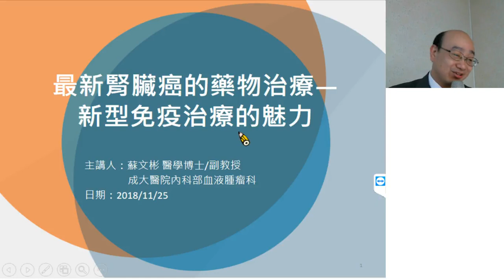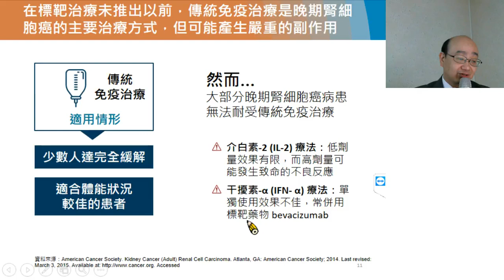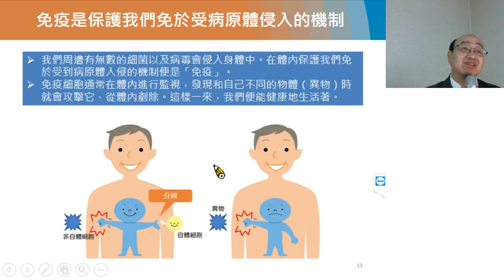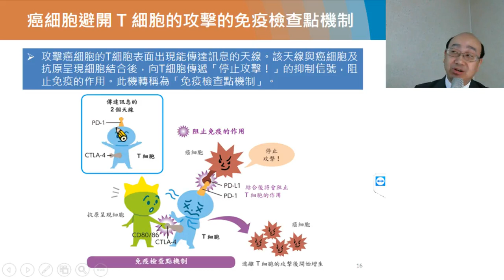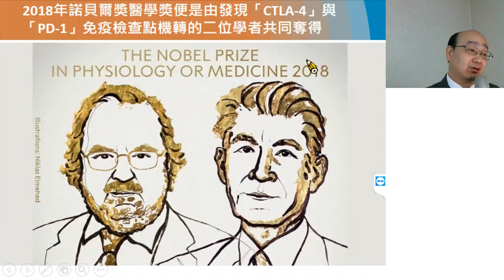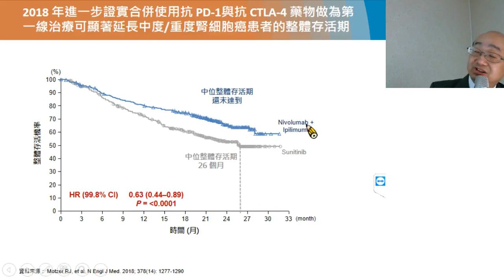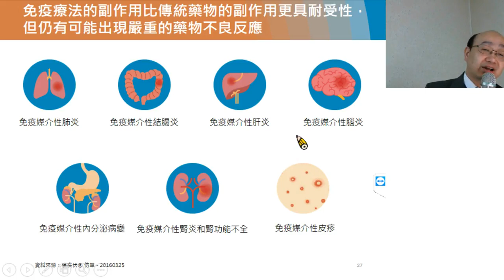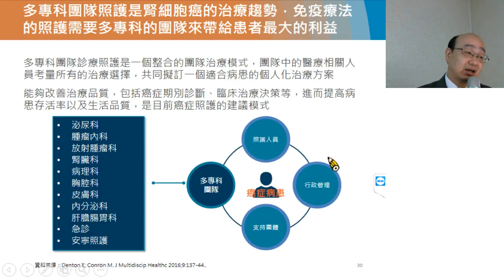【2018 高雄全民泌尿抗癌日】民4 蘇文彬-最新腎臟癌的藥物治療—新型免疫治療的魅力